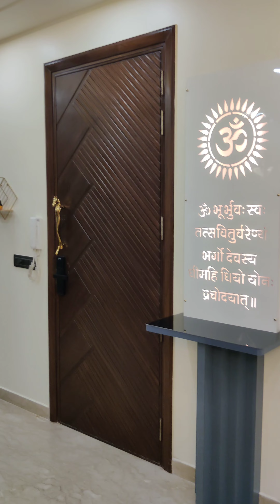3BHK ultra luxury apartment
3BHK flat Interior Design Ideas